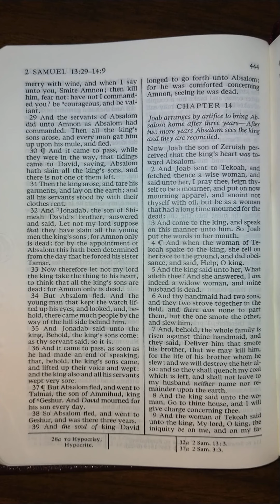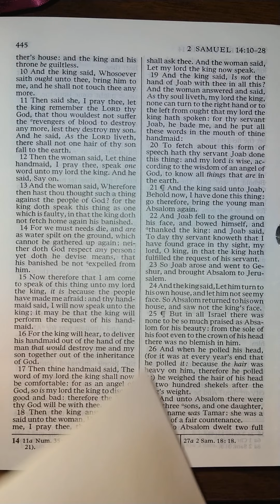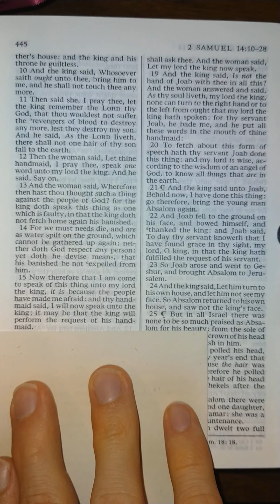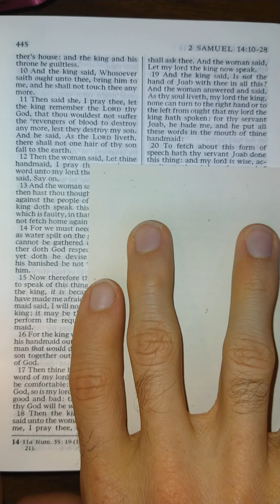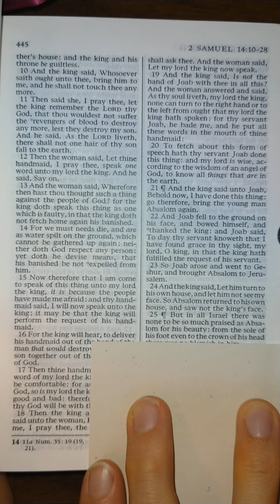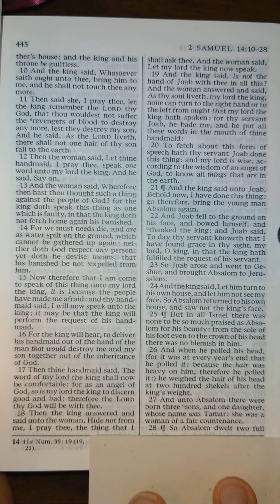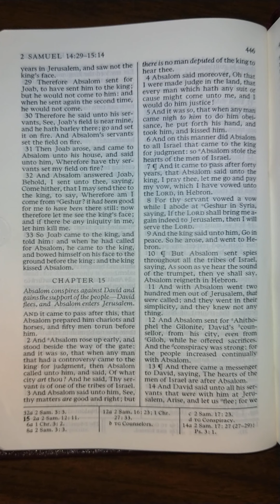The Old Testament - 2 Samuel 14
2 Samuel 14 read aloud from The Old Testament in the King James Version of The Holy Bible. Listen and follow along as I read The Holy Bible aloud one chapter at a time. Study aid for those that don't have the time to read themselves. Follow along for help understanding scriptural pronunciations. Perfect for those learning how to read English, there is power in the scriptures that will increase your ability to learn to read and understand English better than any other material on earth.